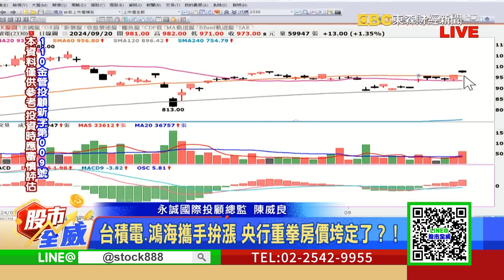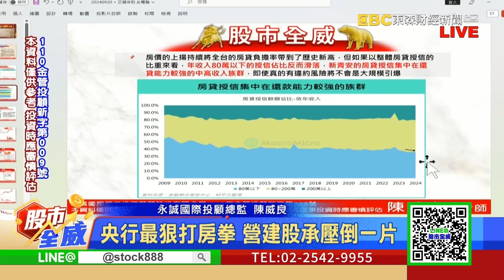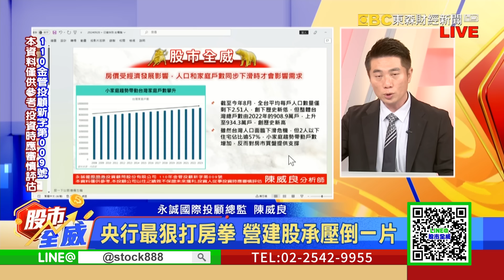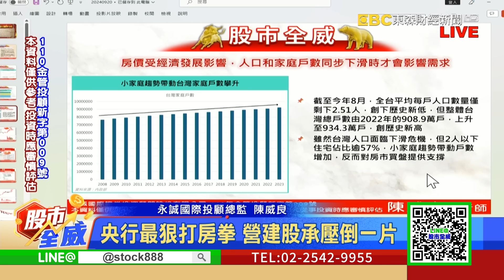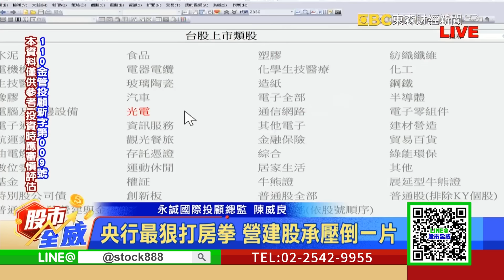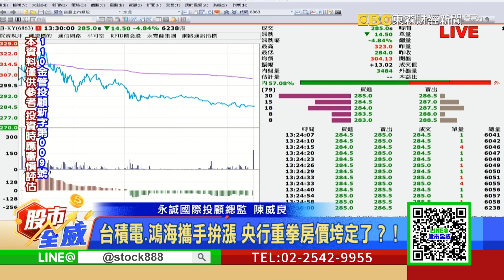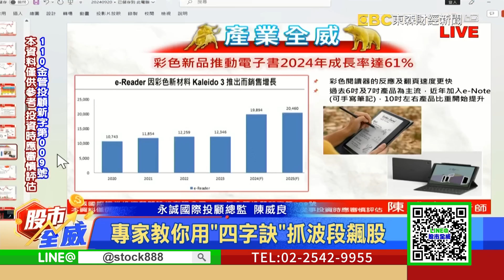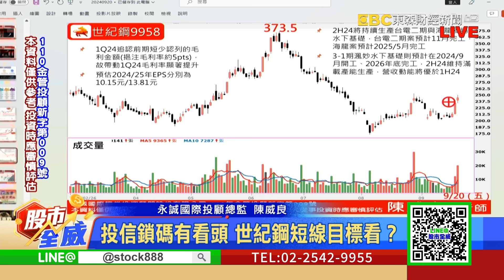台積電.鴻海攜手拚漲 央行重拳房價垮定了？！｜股市全威 陳威良 分析師｜20240920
央行最狠打房拳 營建股承壓倒一片
竹陞 長華挟台積電光環漲 下一棒是？
專家教你用「四字訣」抓波段飆股
聯鈞處置驚驚漲 下週出關如何走？
投信鎖碼有看頭 世紀鋼短線目標看？